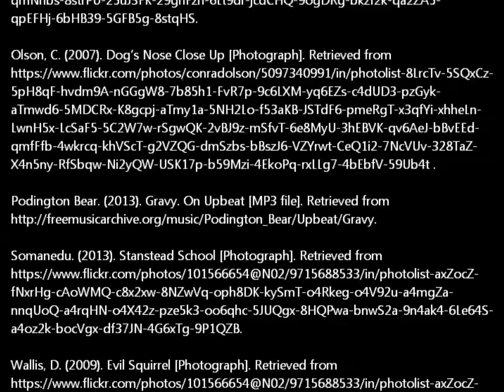Two Dogs in a Trench Coat Go to School